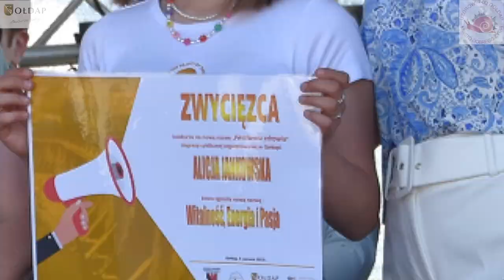Slow down in Gołdap – relax and enjoy